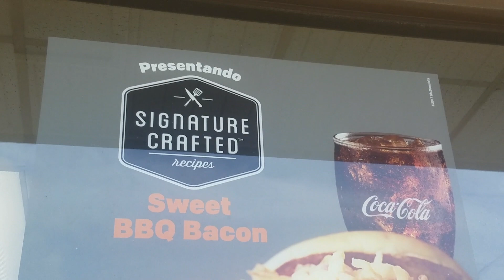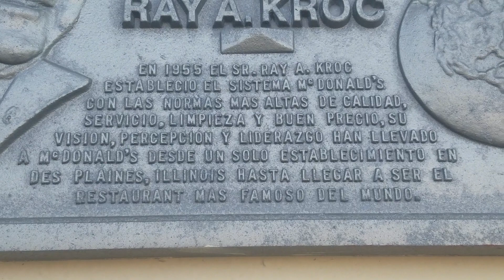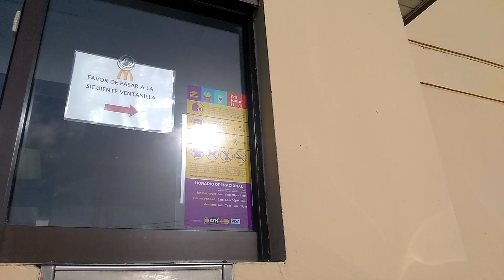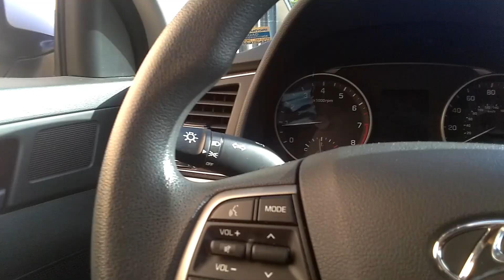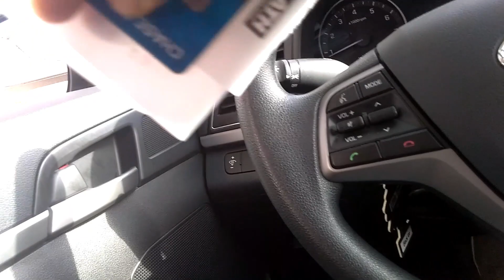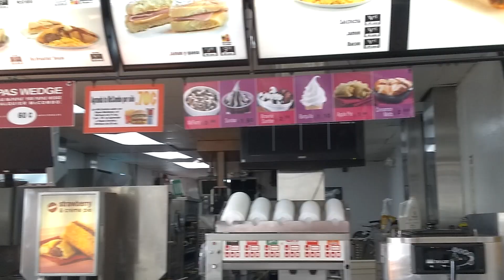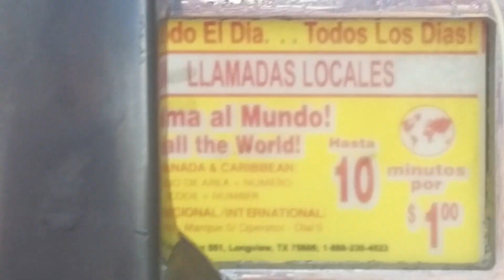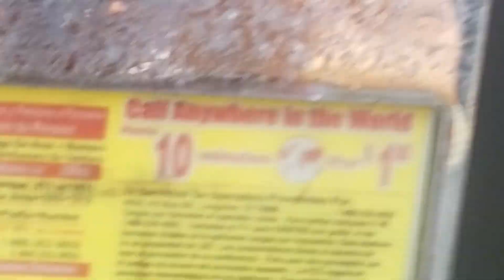McDonald's en Puerto Rico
McDonald's en Puerto Rico. Un McDonald's en la isla del encanto en lo qué es la área de San Juan. (Bayamón)